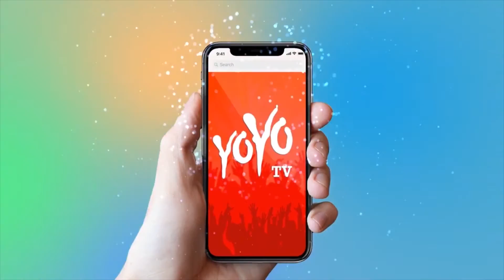Kangana Ranaut Takes Blessing Of Lord Ganesha At Andheri Cha Raja 2018 | Mumbai | YOYO TV Hindi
Kangana Ranaut Takes Blessing Of Lord Ganesha At Andheri Cha Raja 2018 | Mumbai